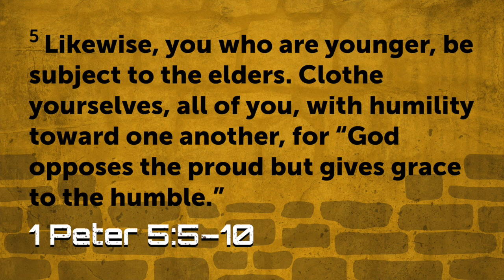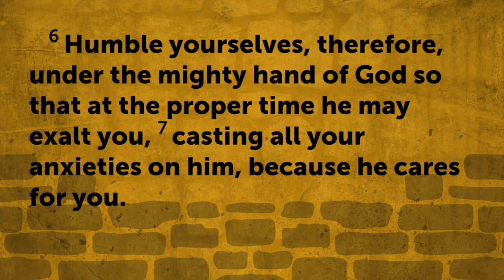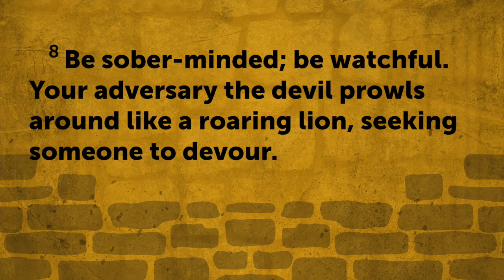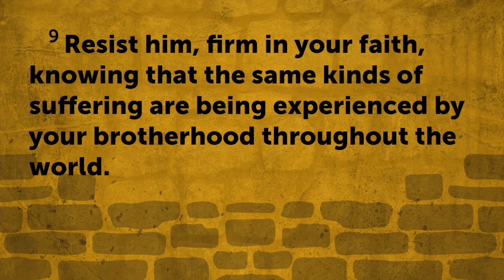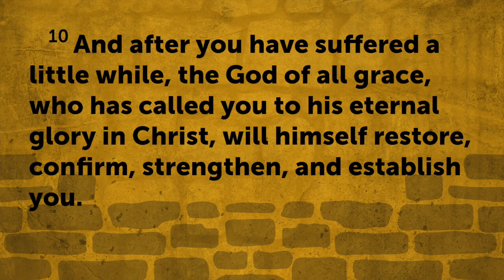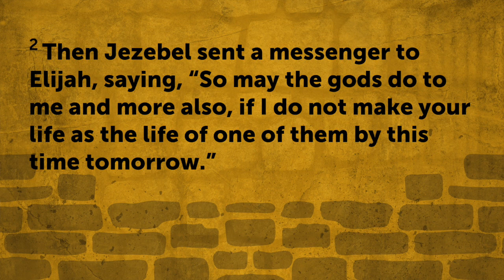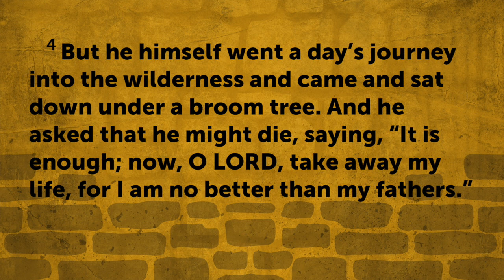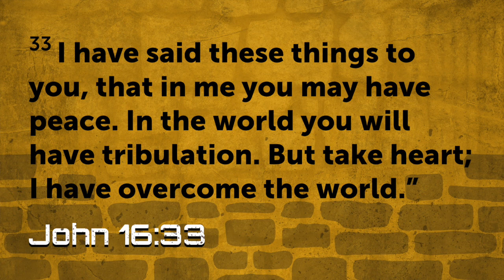Better Than It Was (1 Peter 5:5-10)